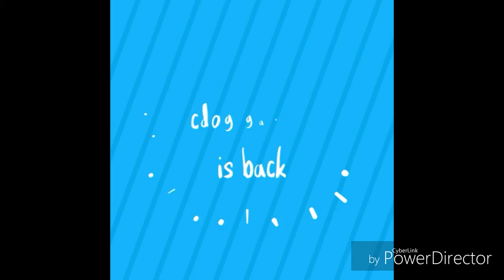Us just walking (creepy)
Sorry for vertical